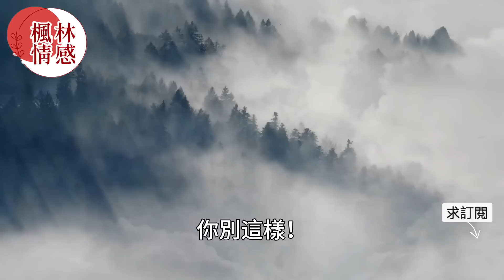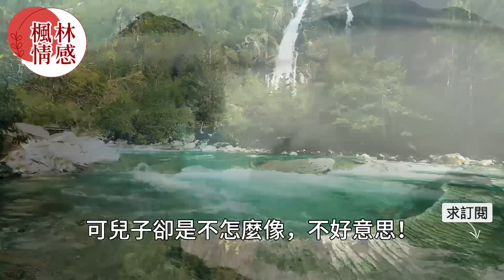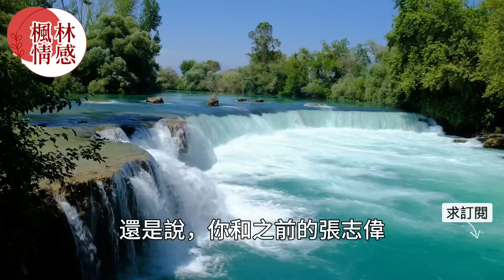“老公，你聽我解釋.不是你想的那樣的”，妻子為了升職和男同事去酒店不料房門竟被踢開後妻子瞬間傻了眼！真實故事 ｜都市男女｜情感｜男閨蜜｜妻子出軌｜楓林情感